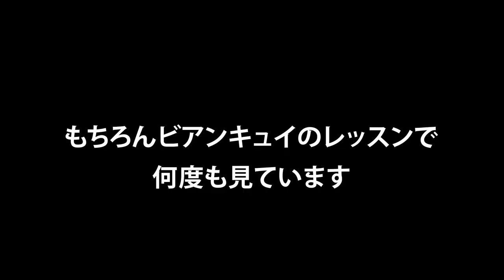【イギリス#22】今回もまずまず上出来ですけど、それより児玉シェフの清家まるめの話がすごすぎた！【プロってそんな難しいことをやってるんですか⁈】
今回も決して出来は悪くなかったんです。でも前回が94点だったんで中なk底までは。それより今回は成形まるめの話に注目です！8:47あたりからのシェフの話はぜひ聞いてください！

ビアンキュイラボは、パン屋さんで売ってもよいレベルのパンが焼けるまで挑戦し続けるビデオです。判定と評価はなんとボンヴィボンの児玉シェフ。